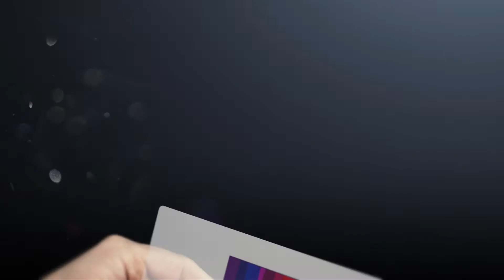Art Santa Fe 2018 - Interview with Stephen Dinse Studio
Experience Art Santa Fe—A four-day contemporary art show featuring extraordinary art from around the world, specially curated programming, special events, and entertainment.